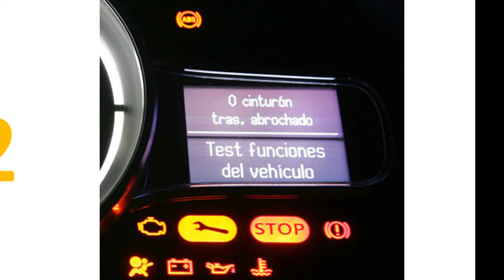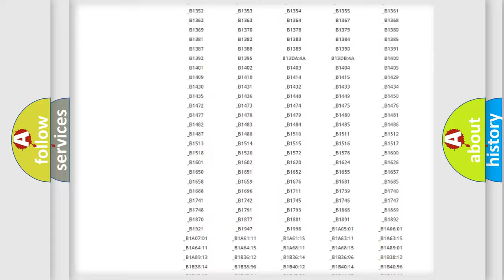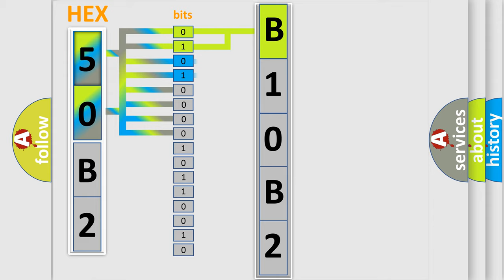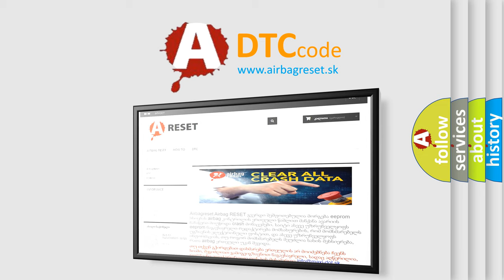DTC Jeep B10B2 Short Explanation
Contents:
0:21 Basic DTC analysis according to OBD2 protocol standard.
1:48 Insight into programming
2:58 A diagnostically understandable description of the Diagnostic Trouble Code
3:05 Basic error definition

Make:
Jeep
Code:
B10B2
Definition:
A or C Cool Down Test Performance
Description:
The HVAC Module has software to enable it to perform an A or C Cool Down Test by a command using a scan tool. This test checks for Evaporator temperature drop over a predetermined time. If the test fails, this DTC will set. However, certain test conditions are required to perform this test. Failure to run this test within those parameters can result in failure of the test.